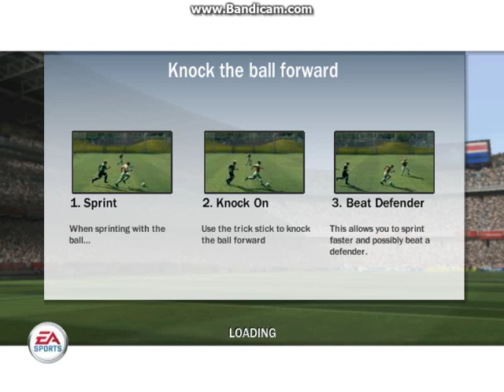FIFA08 Barcelona Vs Bayern München 4 -1 pt Barcelona !!!